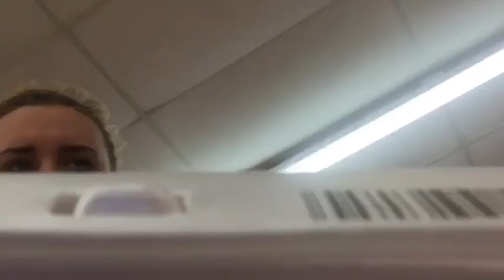Shopping with my service dog | vlog Feb 19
Facebook: Dakota the Siberian service dog (group page)

Facebook and Instagram: Silver Sibes / @silversibes